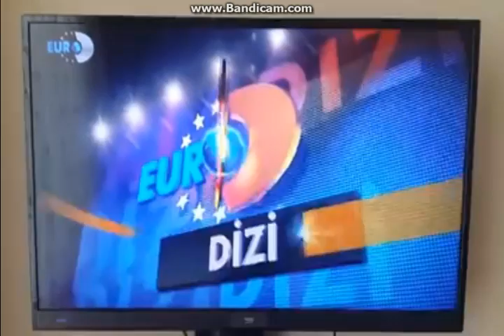TürkDiziTV1 - Dizi Jeneriği + Genel İzleyici Jeneriği (14 Mart 2017)